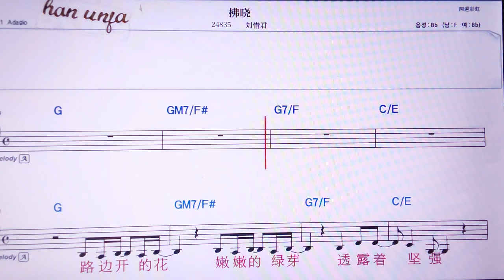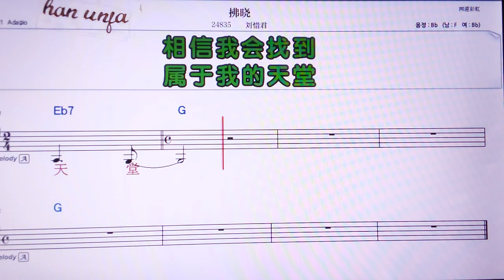💖푸샤오/리유씨쥔 👍MR,노래방, 가라오케, 악보, 코드, 가사 ,Karaoke,반주